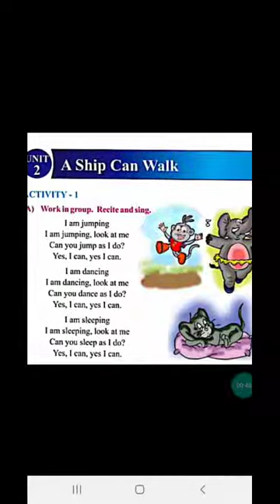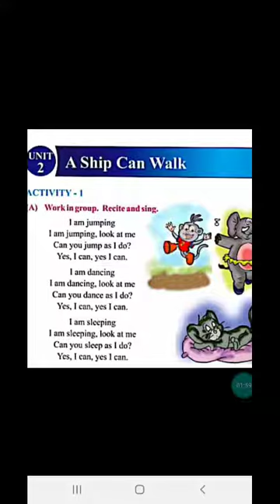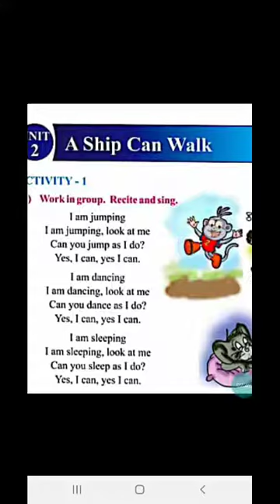STD- 6 SUB ENGLISH